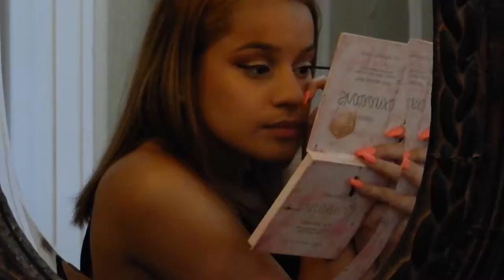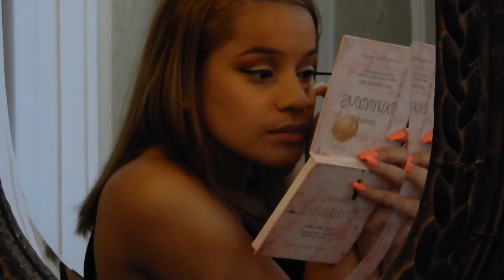Bucks Club Photo Shoot- behind the scenes